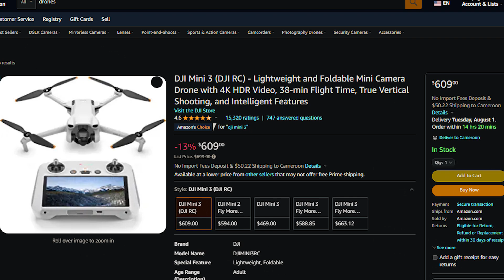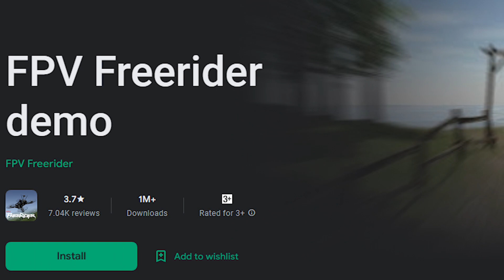Hardest game to play, 2023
Join me on my journey to fly drones! 🚁 In this video, I share my story of how I discovered the world of drones and my burning desire to fly them. However, being broke meant that I couldn’t afford one. But that didn’t stop me! I went on a crazy journey to find an alternative and you won’t believe what happened next. Watch the video to find out! 🤩